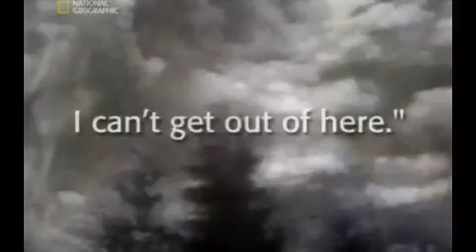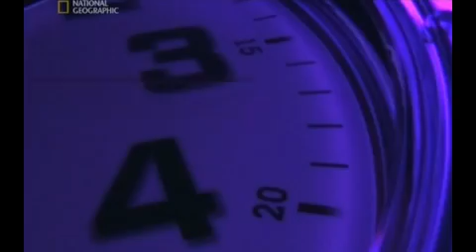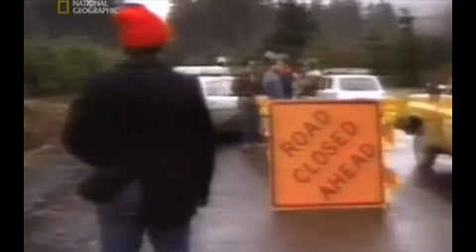MOUNT ST HELENS ERUPTION 1980 PT 1 OF 2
MT ST Helens erupts killing three people in the first few minutes.